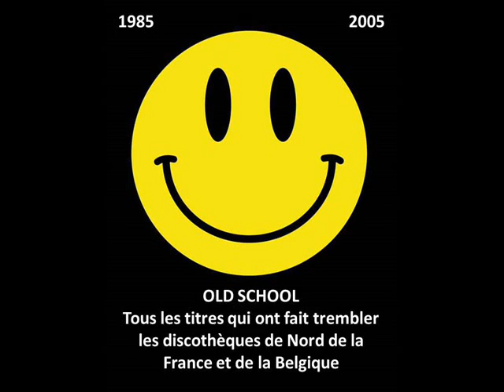80 Aum - stronger than steel